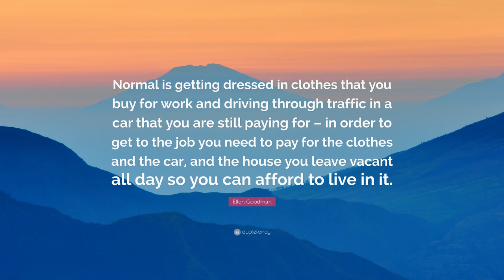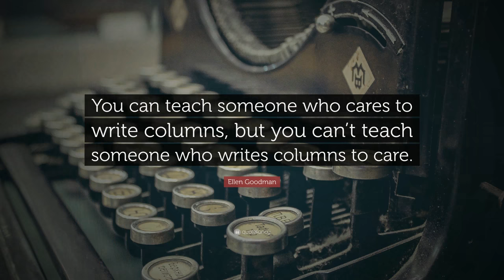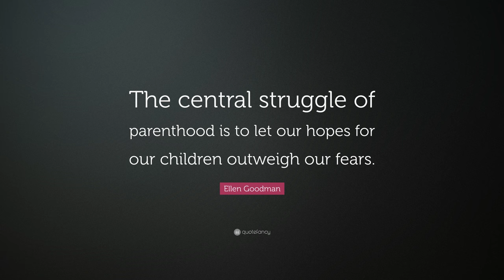TOP 20 Ellen Goodman Quotes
“Normal is getting dressed in clothes that you buy for work and driving through traffic in a car that you are still paying for – in order to get to the job you need to pay for the clothes and the car, and the house you leave vacant all day so you can afford to live in it.”
— Ellen Goodman (00:00)

“There’s a trick to the Graceful Exit. It begins with the vision to recognize when a job, a life stage, a relationship is over – and to let go. It means leaving what’s over without denying its value.”
— Ellen Goodman (00:07)

“Parents remain our touchstones, fellow travelers, even after death. They are both missing and present.”
— Ellen Goodman (00:14)

“The truth is that we can overhaul our surroundings, renovate our environment, talk a new game, join a new club, far more easily than we can change the way we respond emotionally. It is easier to change behavior than feelings about that behavior.”
— Ellen Goodman (00:21)

“If there’s a single message passed down from each generation of American parents to their children, it is a two-word line: Better Yourself. And if there’s a temple of self-betterment in each town, it is the local school. We have worshipped there for some time.”
— Ellen Goodman (00:28)

“Maybe this year, we ought to walk through the rooms of our lives not looking for flaws, but looking for potential.”
— Ellen Goodman (00:35)

“What he labels sexual, she labels harassment.”
— Ellen Goodman (00:42)

“This packrat has learned that what the next generation will value most is not what we owned, but the evidence of who we were and the tales of how we loved. In the end, it’s the family stories that are worth the storage.”
— Ellen Goodman (00:49)

“Age is an accumulation of life and loss. Adulthood is a series of lines crossed.”
— Ellen Goodman (00:56)

“Today, much of journalism and politics are in a kind of collusion to oversimplify and personalize issues. No room for ambivalence. Plenty of room for the personal attack.”
— Ellen Goodman (01:03)

“It is, I suppose, the business of grandparents to create memories and the relative of memories: traditions. We want to lodge moments, like snapshots, in the fleeting video of time.”
— Ellen Goodman (01:10)

“In today’s amphetamine world of news junkies, speed trumps thoughtfulness too often.”
— Ellen Goodman (01:17)

“In journalism, there has always been a tension between getting it first and getting it right.”
— Ellen Goodman (01:24)

“You can teach someone who cares to write columns, but you can’t teach someone who writes columns to care.”
— Ellen Goodman (01:31)

“We continually want to unmask our heroes as if there were more to be learned from their nakedness than from their choice of clothing.”
— Ellen Goodman (01:38)

“Most people do not consider dawn to be an attractive experience – unless they are still up.”
— Ellen Goodman (01:45)

“Saving time, it seems, has a primacy that’s too rarely examined.”
— Ellen Goodman (01:52)

“The central struggle of parenthood is to let our hopes for our children outweigh our fears.”
— Ellen Goodman (01:59)

“Ultimately, time is all you have and the idea isn’t to save it, but to savour it.”
— Ellen Goodman (02:06)

“I vote because it’s what small-d democracy is about. Because there are places where people fight for generations and stand for hours to cast a ballot knowing what we ought to remember: that it makes a difference. Not always a big difference. Not always an immediate difference. But a difference.”
— Ellen Goodman (02:13)